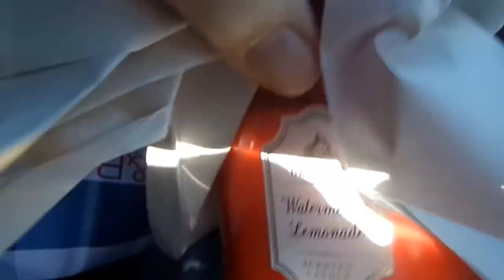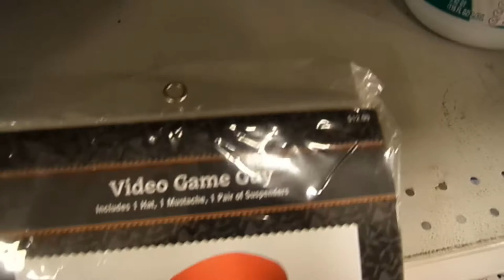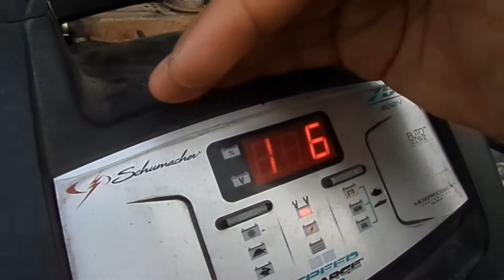LIFE WITH THE HARTMAN'S P O BOX AND UPDATES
The 510 is a group of friends who like to hang out and have fun. We're all a lil' crazy here. :) There's Joe, Spencer, John, Ashley, Randy, and sometimes a few other knuckle-heads. We love having a good time and hanging out with each other and decided to start sharing it with you, so we hope you enjoy it.